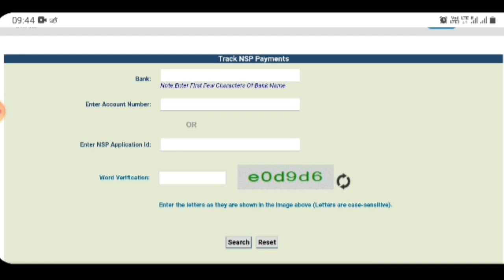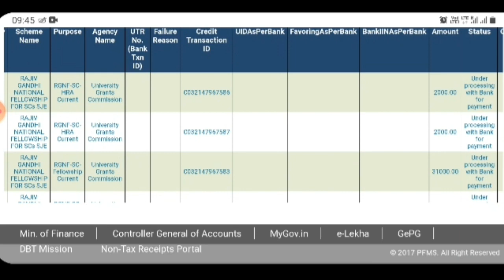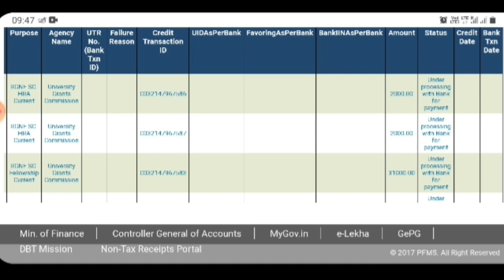How to Track your Fellowship on PFMS Portal | JRF | NFSC | NFOBC | MANF | NFPwD | UGC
In this video I discussed about how to track your fellowship on Public Financial Management System Portal.

Best Books For NET JRF Paper I :
1. Paper 1 in Research and Teaching Aptitude in English
2. Paper 1 in Research and Teaching Aptitude in Hindi

Best Books For NET JRF Paper II Management :
Practice Books :
1. Truemen
2. Arihant

Refered Books :
1. Financial Accounting
2. Management
3. Organization Behavior
4. Managerial Economics
5. Marketing
6. Financial Management
7. Operations Management
8. Research
9. Human Resource Management
10. Strategic Management
11. Business Enviornment
12. Indian Banking System
13. Business Statistics